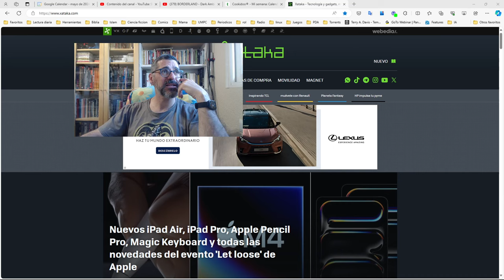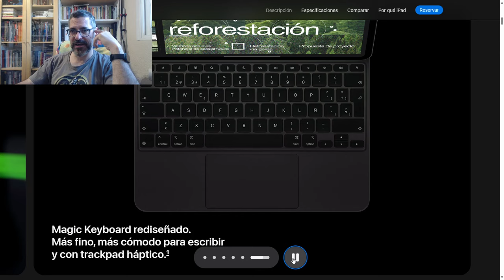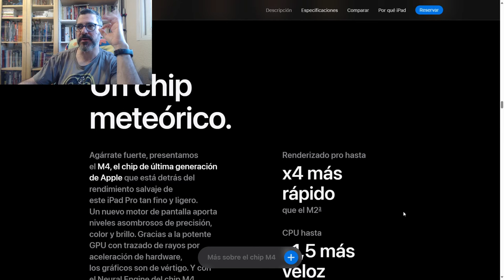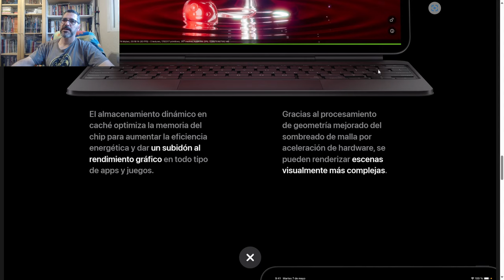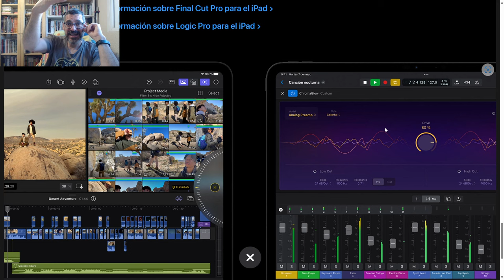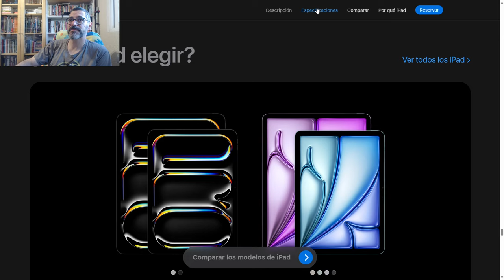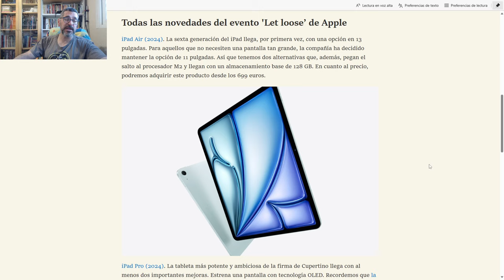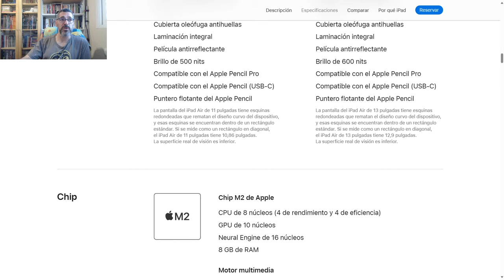iPad con M4 (2ª parte) analizando las specs